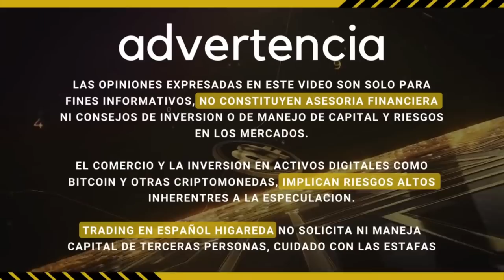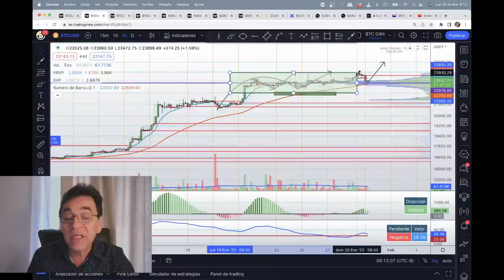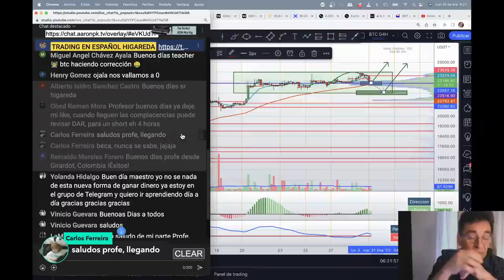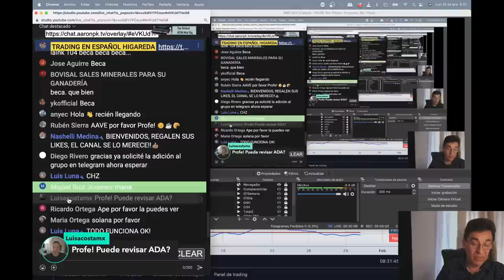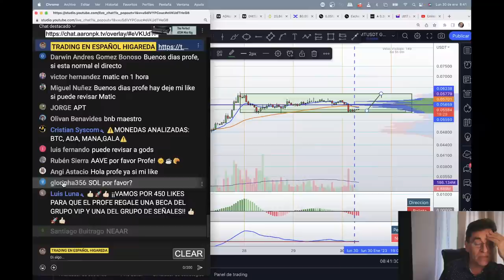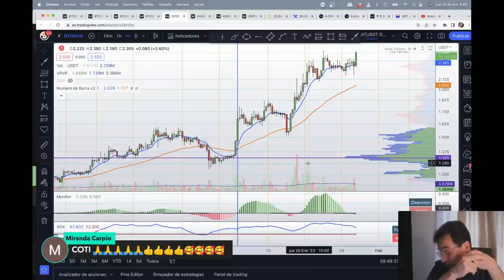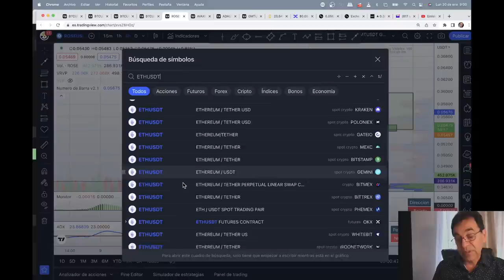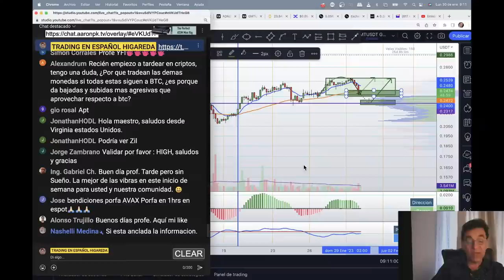Bitcoin casi 24K!! ¿Podrá?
Segundo intento de hacer este en vivo, la internet no está ayudando mucho aquí!! BTC busca los 24K y no logra tocarlos por solo 45 USDT anoche. Veremos si baja a 22K o si consigue remontar el vuelo que llevaba ayer.

00:00:00 INICIO
00:01:13 INTRODUCCIÓN
00:03:15 BTC G1D
00:09:53 BTC G4H
00:19:41 FORMA CORRECTA DE INGRESAR A LOS GRUPOS OFICIALES DE TELEGRAM
00:26:05 BTC G1H
00:29:08 ADA
00:31:58 MANA
00:35:04 GALA
00:40:20 NEAR
00:42:17 SOL
00:47:46 DYDX
00:51:17 COTI
00:53:37 ROSE
00:55:55 SDM ROSE PARTE 1
00:59:09 ETH
01:00:48 LTC
01:04:25 ALGO

Para pertenecer al grupo oficial de Telegram, gratuito y privado, en el chat en vivo, en la parte alta del mismo te dejo anclado un link de Telegram, en el cual te autorizaremos unirte. Ya dentro de ese grupo gratuito, está anclada en la parte alta del chat la información del grupo ViP y del grupo de señales. De este modo, evitarás a los estafadores que en nombre mío y con artimañas tratan de robarte tu dinero.

Link de referidos de BingX para aprender Scalping de Migajas (SDM) en el grupo ViP, se requiere cuenta en BingX bajo mi número de referidos.

Código de Invitación es este: 9of9  Disponible Copy trading para mis followers en Bitget.
Búsquenme para Copy trading en Bitget como: TradingHigareda  y en la subcuenta como TradingHigaredaPlus.

Nota: para el estilo de texto en la animación de Complacencias Criptográficas del momento usamos este sitio y referencia